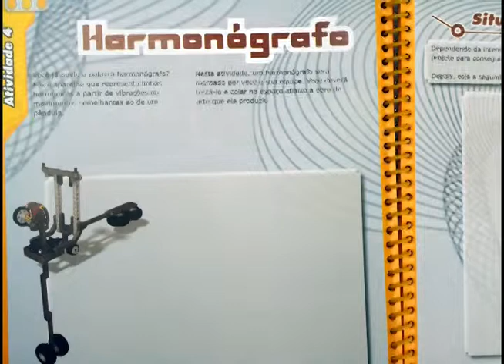HARMONÓGRAFO - 7º. ANO - B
Tecnologia Educacional - Robótica - Projeto Lego

Colégio Augusto Ruschi

Professor Leandro Zermiani